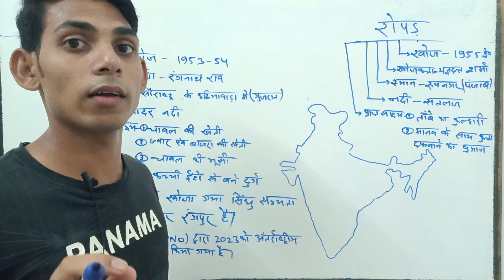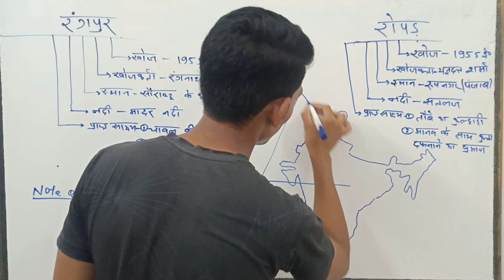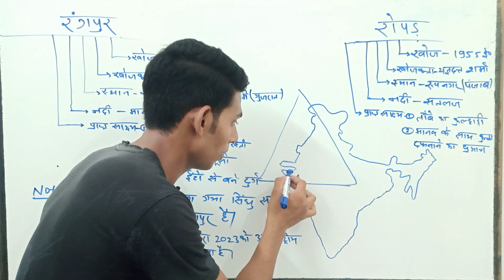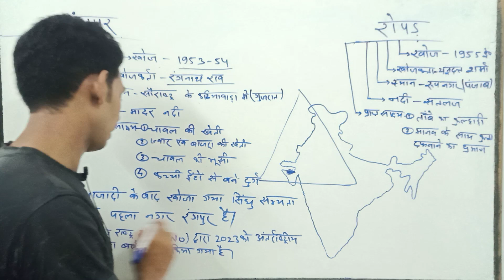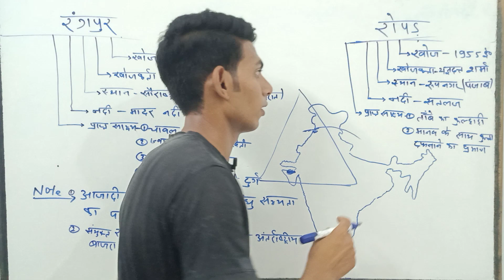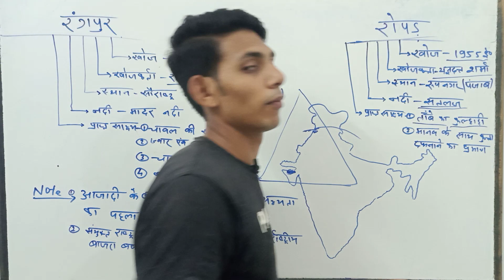Rangpur & Ropad || रंगपुर और रोपड़ || Indus valley civilization sites || Gyan study lover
rangpur video
Ropad video
ropar video
ancient history video
gyan study lover video
gyan video
Sindhu sabhyata
Indus valley civilization
harappa video
रोपड सिंधु घाटी सभ्यता
रंगपुर सिंधु घाटी सभ्यता
ancient history lecture
प्राचीन इतिहास वीडियो
प्राचीन इतिहास video
gyan study lover ropar
gyan study lover rangpur
rangpur